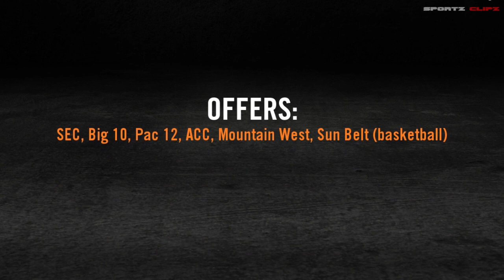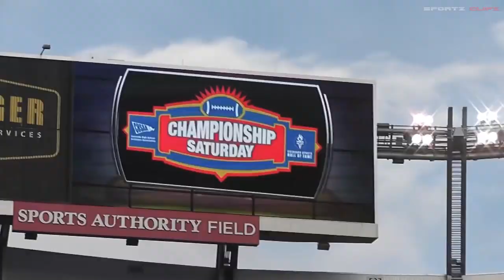Dylan McCaffrey | # 1 HIGH SCHOOL QB IN THE NATION | HIGHLIGHTS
CHRISTIAN McCAFFREY brother and SON of ED McCAFFREY | TOP QB IN THE NATION...